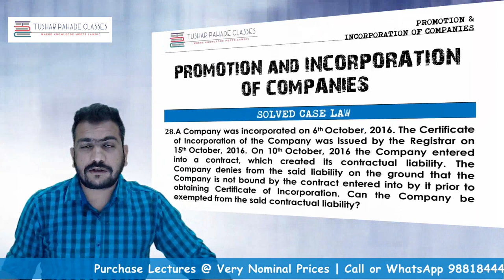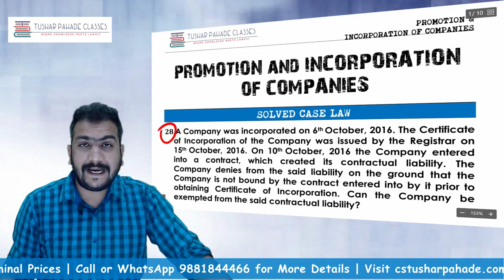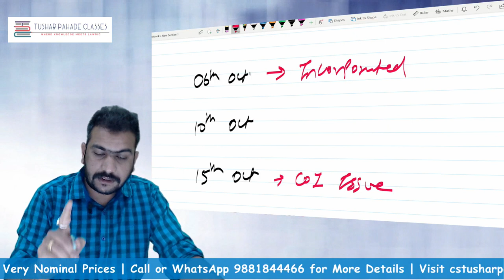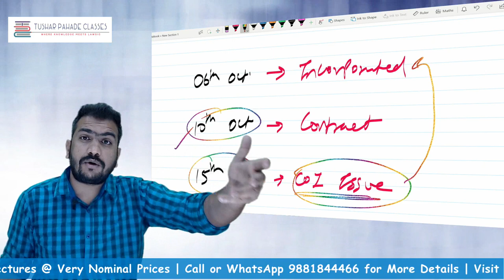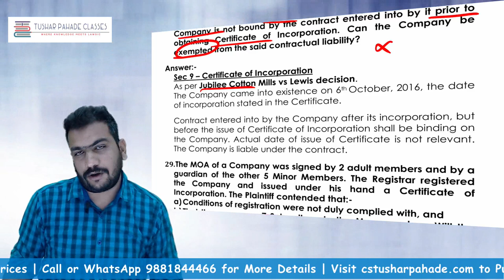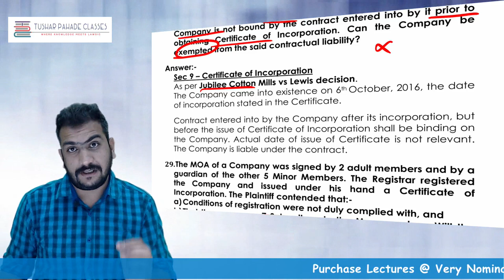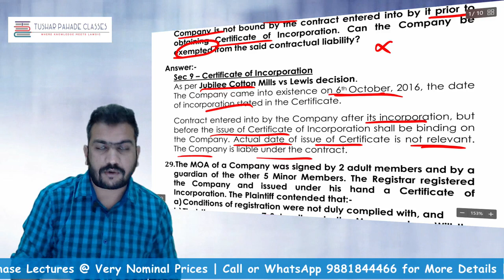Case Law 4 | Certificate of Incorporation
Tushar Pahade, 35, is a Fellow Company Secretary (FCS) and a member of the Institute of Company Secretaries of India since 2008. He has done his Commerce graduation (B.Com), Post Graduation (M.com) and Law graduation (L.L.B) from Nagpur.
He holds the Certificate of Practice of ICSI since 2009.